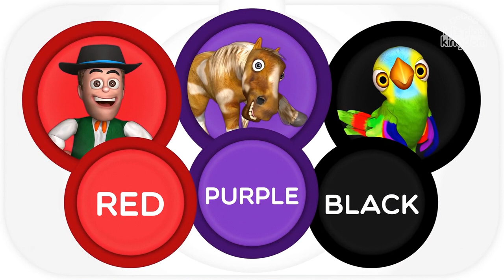Wheel of Fortune and More Farm Games! | Let´s Play Kingdom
Tracklist
Wheel of Fortune with Zenon's Farm Songs #3
Geometric Shapes with Draft Horse
Let's Eat at Zenon's Farm | Small and Big
KNOCK KNOCK #7 | Zenon's Farm Animals
Miss Piggie and the Fruits #3 - Learn Colours and Numbers
Paint and Clean Zenon and his Noisy Car!